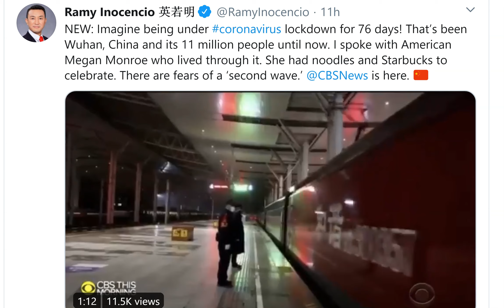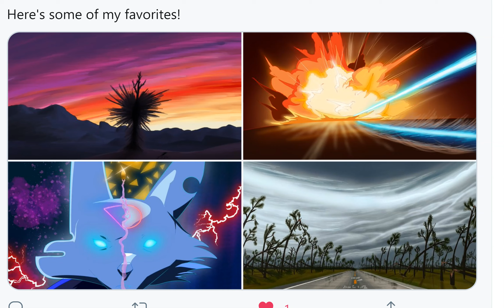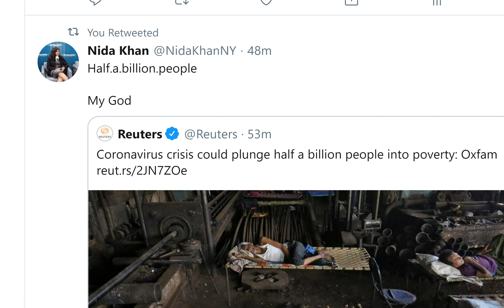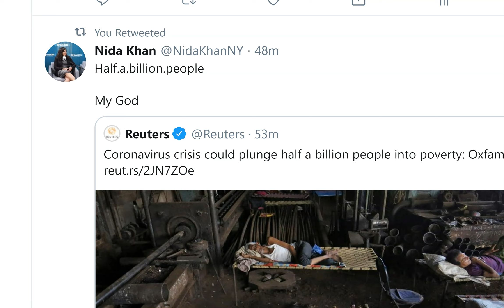Asteroid Fight Club: It;s gonna be raining Dragons, Fireflys and Cats.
+ a brontosaurus with angry feet,
Stay Cool.
God bless everyone,
T